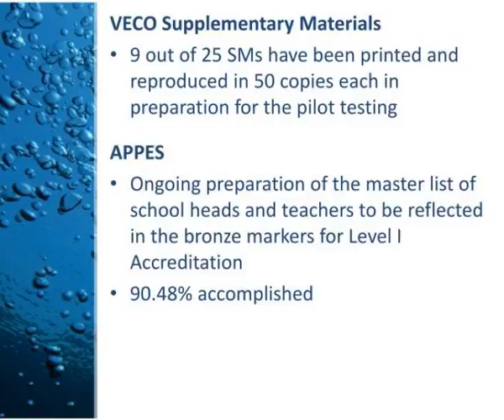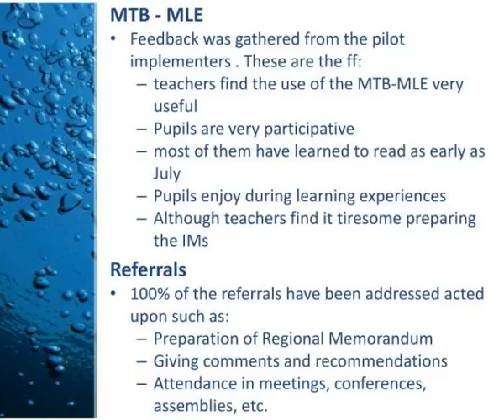curriculum amp learning management division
Curriculum &amp;amp;amp; Learning Management Division.  CLMD.  2010  Secondary  Education Curriculum  6,477 out of 6,527 targetted Second Year Teachers have  completed  the training  Special Program in Foreign Language  Teachers were trained:    Spanish = 4  Chinese = 2    French = 10 Japanese = 4...